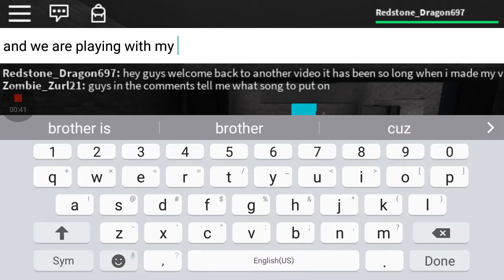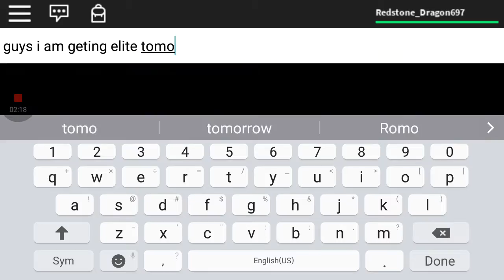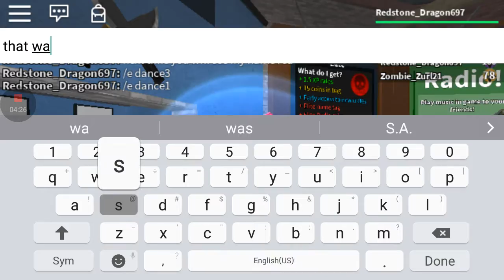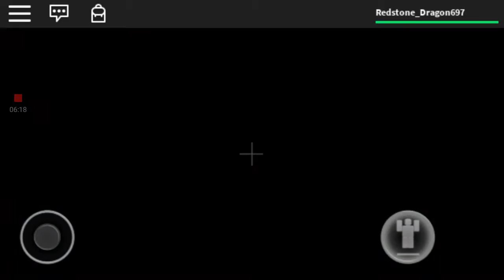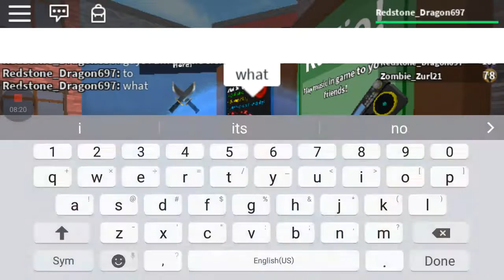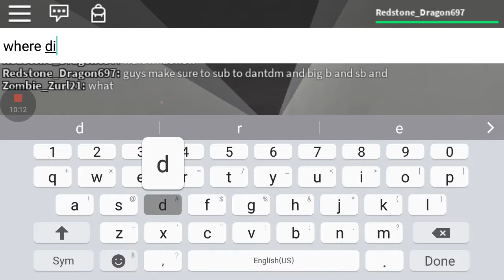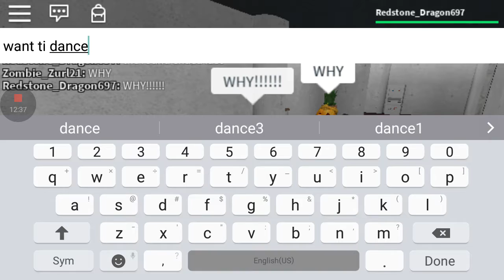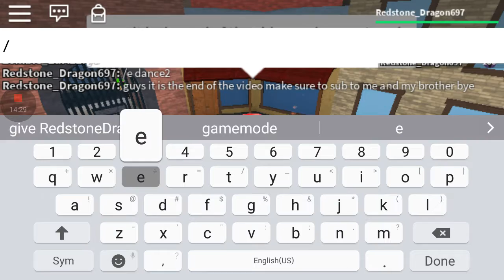Mm2 again with my brother